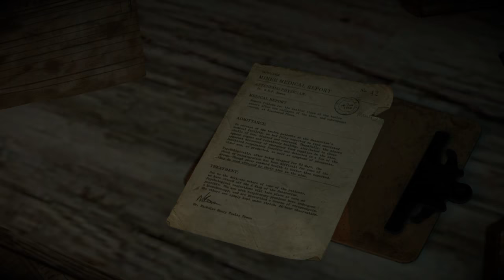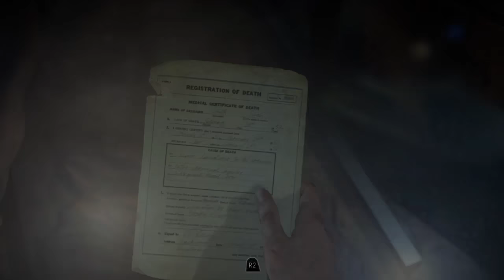Until Down #1 Greek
paidia sygnomi pou sto miso video den akougomouna itan to mikrofono mou klisto by enjoy:)